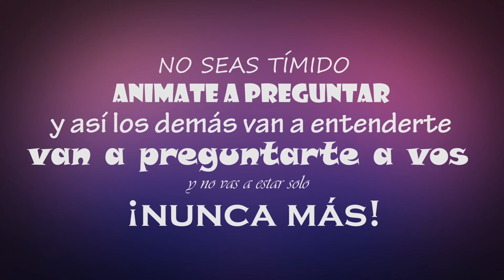Diálogo de ideas - Micro.